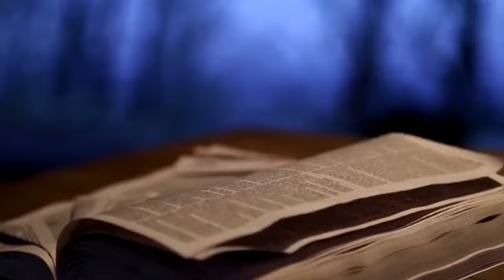Pr Emmanuel Musisi self Edification In The Lockdown 1 1